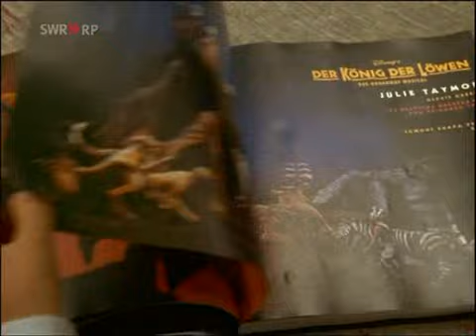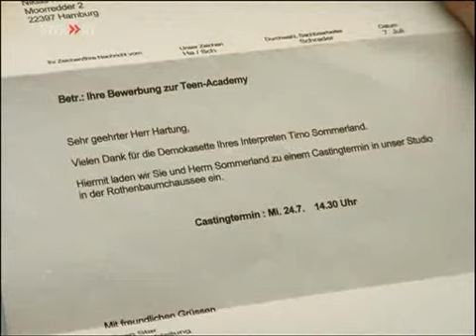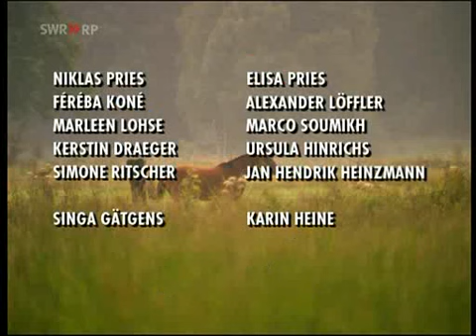Die Kinder vom Alstertal - 51 - Das Casting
Das Gut Alstertal in der Nähe von Hamburg hat zwar einen U-Bahn-Anschluss, aber ansonsten lebt man dort wie auf dem Lande. Man kann die Nordsee riechen, im Nordosten liegt der Badesee, die Fischteiche und das Museumsdorf, im Norden die Sportanlage und im Westen das Moor und der Staatsforst. Im Haupthaus des Bauernhofes leben zwei miteinander verwandte Familien, die das Gut im Laufe der Jahre zu einer bunten Hofgemeinschaft aufgebaut haben. Die Kinder vom Alstertal erleben hier ihre kleinen Abenteuer. Unter der Spitze des dreistöckigen Ziegeldachs über den Ställen liegt ein Geheimnis, das die Kinder zu enträstseln versuchen. Immer mit dabei sind die Tiere der Umgebung, allen voran Hofhund Oskar, ein zahmes Huhn namens Einstein, das Pony Justus und einige Katzen.